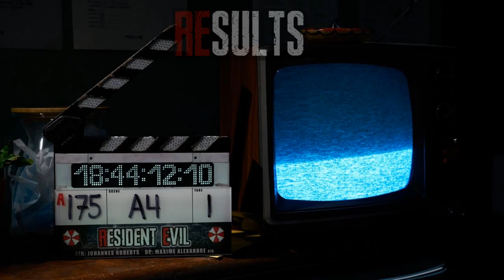RE Showcase: Village Release Date Reaction